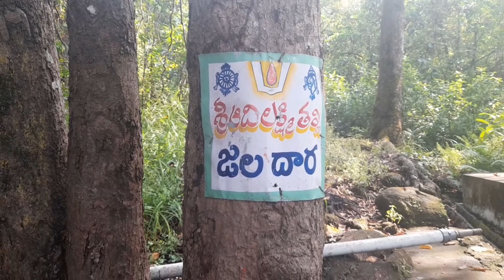తాకితే మెత్తగా ఉండే స్వయంభు నరసింహ స్వామి |మల్లూరు temple |Warangal vlog |Travelling after lockdown